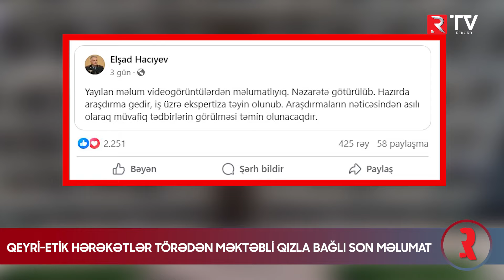Məktəblinin saçını kəsən qızdan XƏBƏR VAR